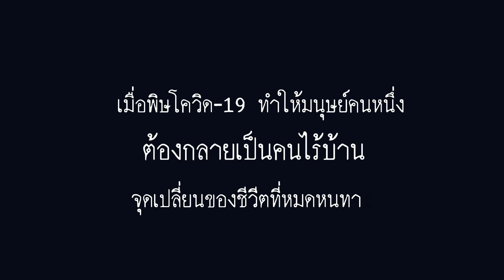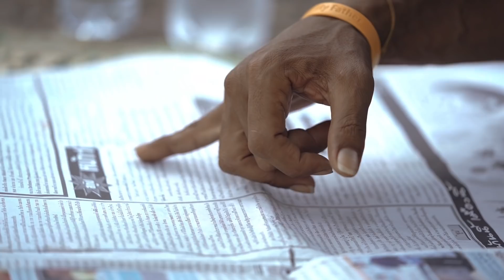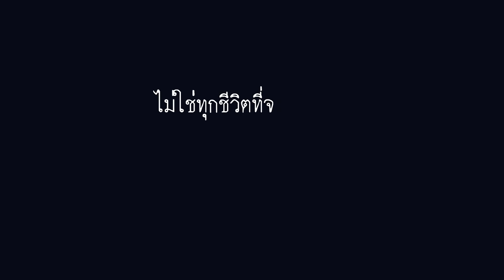เมื่อคุณต้องกักตัวอยู่แต่ในบ้าน​ แต่พวกเขาเหล่านี้​ไม่มีแม้แต่บ้านให้กลับไป